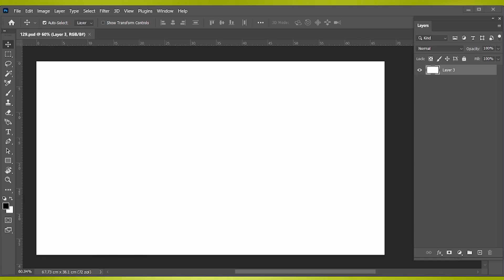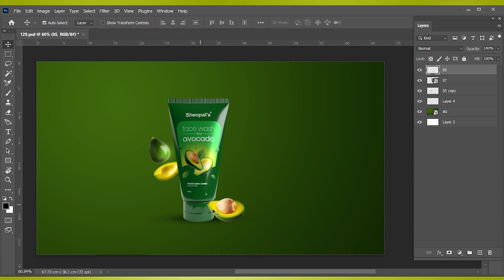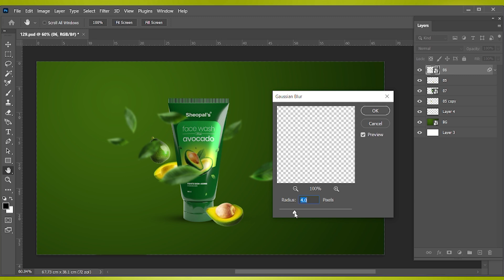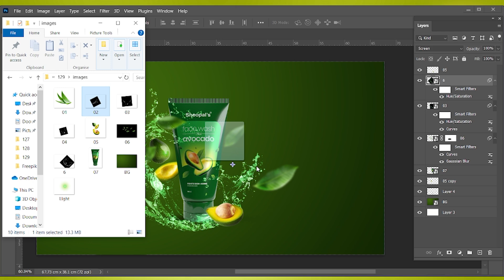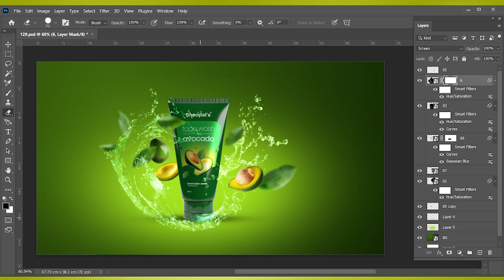Top Product manipulation advertising Avocado Facewash For Oily Skin | Sheopals | Photoshop Tutorial